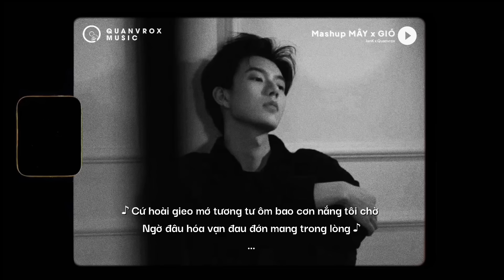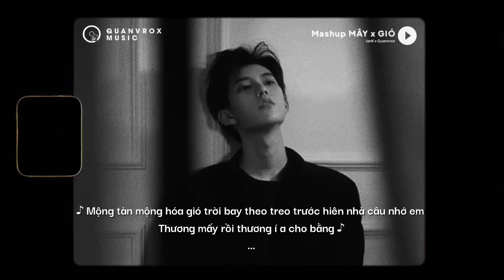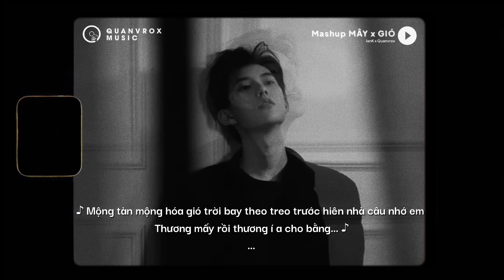Mây x Gió ( Mashup ) JanK ft. Sỹ Tây x Quanvrox「Lofi Ver.」/ Official Lyrics Video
🌼 Lyrics Mây :

Ver 1
Áng trời nhẹ tênh
Thương ngọn mây mãi không với được
Thoáng nhìn mây trôi khuất phía sau đồi
Cứ hoài gieo mớ tương tư
Ôm bao cơn nắng tôi chờ
Ngờ đâu hóa vạn đau đớn mang trong lòng

Gió nhẹ sang tôi ngỡ trời xuân
Nắng hồng lên tôi ngỡ đông tàn
Ai có ngờ đâu đông vẫn còn đây xuân chưa về
Tôi ngỡ tình ta xanh ngát trời xuân
Đâu biết ngày đông kéo đến bất chợt
Yêu mấy rồi nay cũng hóa tàn phai theo người

ĐK:
Mây hòa theo gió có người đơn phương
Theo phía sau lối em đi về
Âm thầm đó, ân cần mang một thuở trông mong
Một đời trông ngóng
Xin em hãy cứ đi đi thật xa đừng về đây níu kéo những thứ vốn không thuộc về một người vô tâm

Rap:
Mây trôi về cuối trời lung linh bỏ mình ta lặng thinh nơi góc nhỏ
Lạnh lùng quên những gì ta có tôi gặm nhấm mảnh tình như con sóc nhỏ
Mây cứ bay, mãi chẳng chịu dừng
Thỏa lý trí, tim chịu đựng
Đâu phải là do người không đủ tinh tế mà là người chẳng hề có ý để tâm k
Người là hoa sen tâm hồn là lá tôi đổ hoài chén tình này mãi chẳng thể thấm
Tôi họa bầu trời ở nơi đó có gió và mây
Họa tôi nhành cỏ viên đường thấy được mây nhưng mà xa xăm sao đưa tay với lấy.

Mà vì lòng thương lắm ngậm ngùi
Mình tôi gánh phiền lo
Thương chẳng thể buông
Em có đâu ngờ trên khóe miệng cười tôi khóc trong tim
Em ở cạnh người môi mắt em vui
Thôi chắc đành vậy cạnh tôi thấy em buồn
Tôi chẳng đành lòng nhìn đôi mắt em sầu
Thương lắm rồi giờ đành buông để người đi. Tôi sầuu

Gió mang hương về giờ em ở đâu vương trên môi nụ hôn của ai
Để bây giờ tình ta sẽ không bền lâu được thêm nữa đâu

ĐK 2:
Mộng tàn mộng hóa gió trời bay theo
Treo trước hiên nhà câu nhớ em
Thương mấy rồi thương cho bằng

Có hay đâu em chỉ xem tình tôi như mây trôi lạc giữa trời kia
Chén men sầu làm sao vơi đi niềm đau mà em đã trao

End.